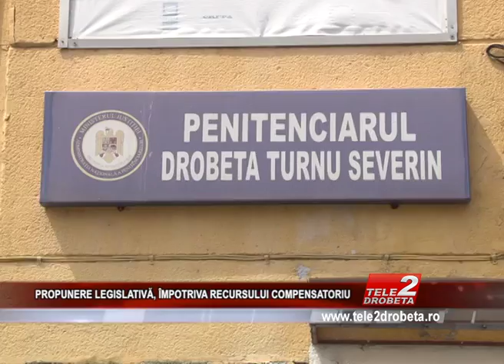PROPUNERE LEGISLATIVĂ, ÎMPOTRIVA RECURSULUI COMPENSATORIU